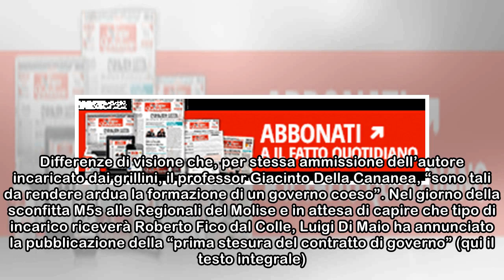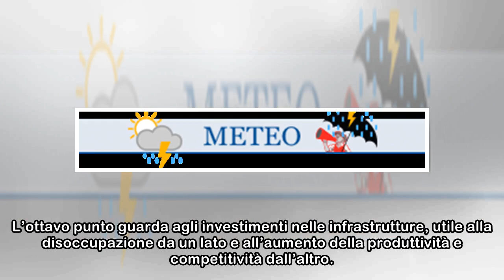M5s, bozza contratto di governo: 10 punti di convergenza, da aiuti famiglie a taglio sprechi. Non...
M5s, bozza contratto di governo: 10 punti di convergenza, da aiuti famiglie a taglio sprechi. Non c'è lotta alla corruzione
 Il capo politico dei 5 stelle pubblica la prima stesura dell'accordo che propone a Pd e Lega. Ma lo stesso autore incaricato dal grillino, il professor Della Cananea, riconosce: "Le divergenze riguard...